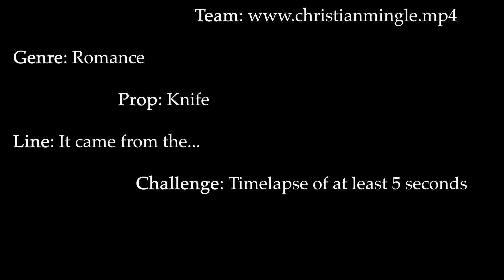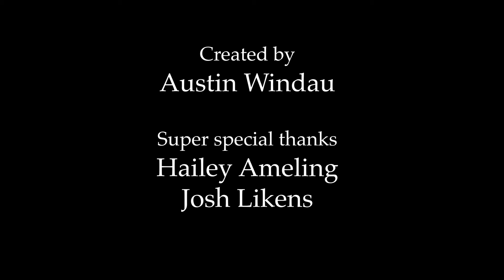You had to Watch This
Made for the BGSU 48 Hour Horror Film Festival.